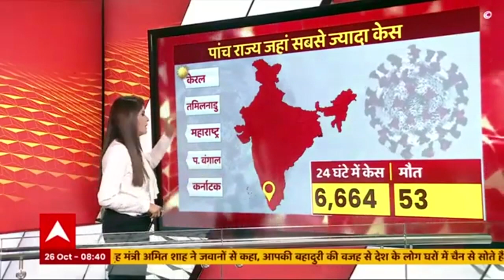सावधान! देश में कई राज्यों में कोरोना के केस बढ़ रहे हैं | Hindi News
सावधान! देश में कई राज्यों में कोरोना के केस बढ़ रहे हैं